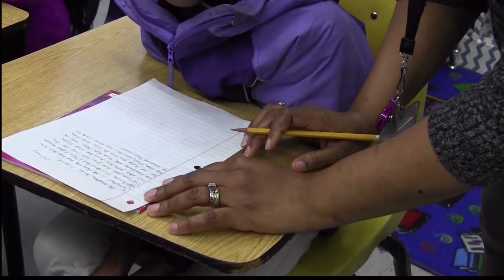Education In Mississippi